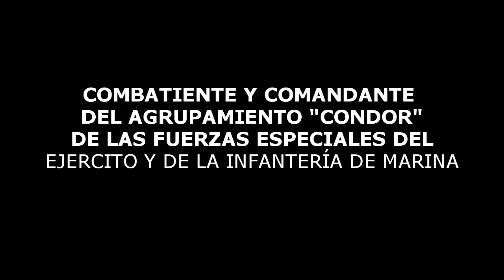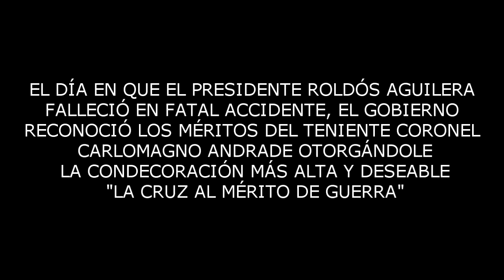Maquipukuna Productora Audiovisual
CARLOMAGNO ANDRADE